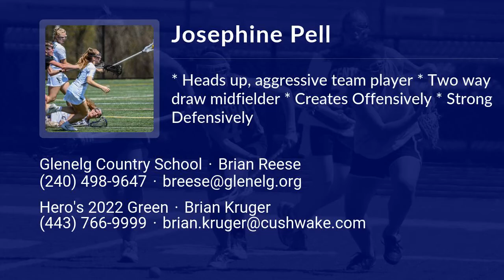Josephine Pell Lacrosse Highlights - MD 2022 - Mid, Draw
Josephine Pell Recruiting Video.